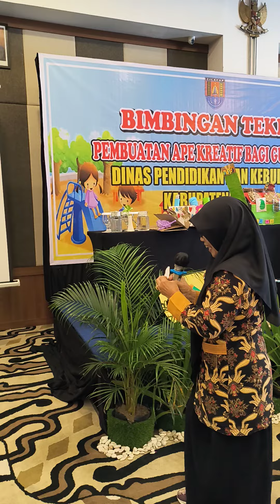Diklat APE Cilacap (2)